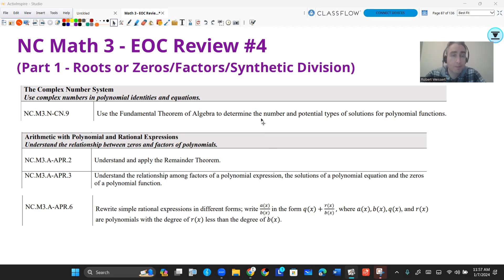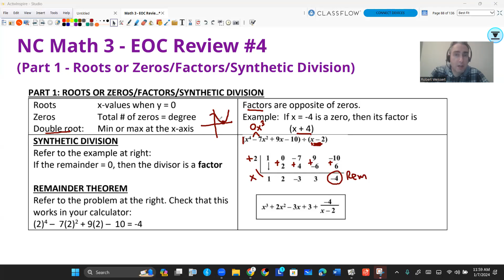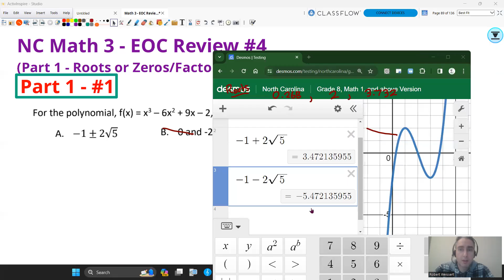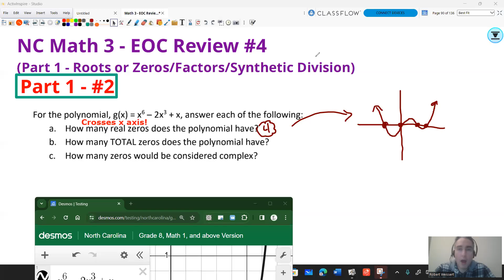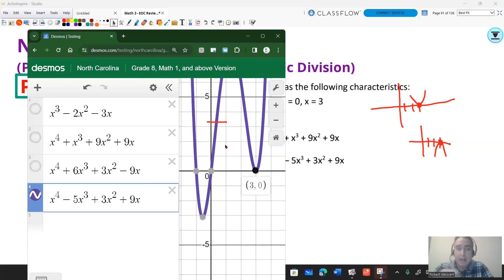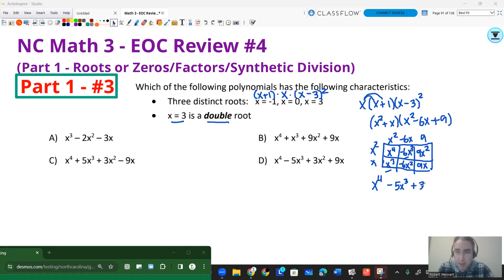NC Math 3 - EOC Review 4 Part 1 - Polynomial Zeros Factors Synthetic Division Remainder Theorem